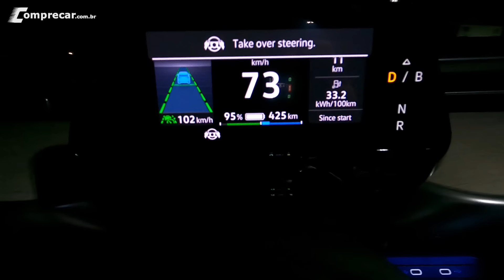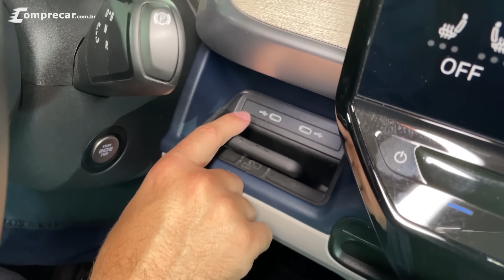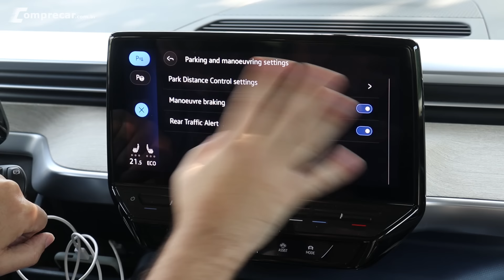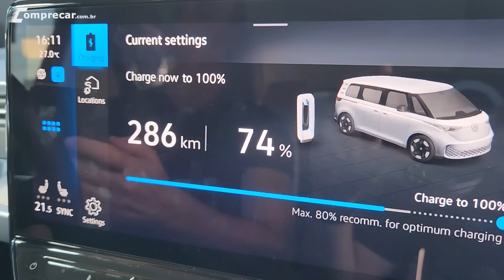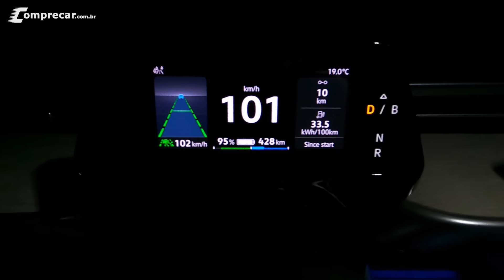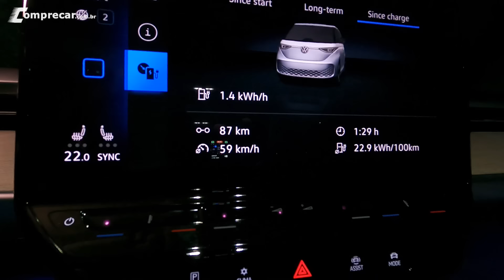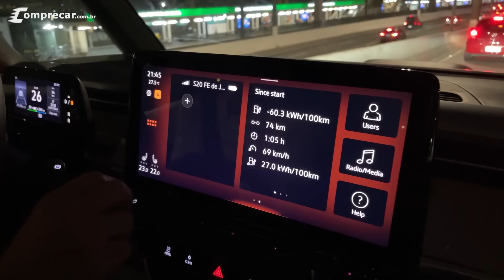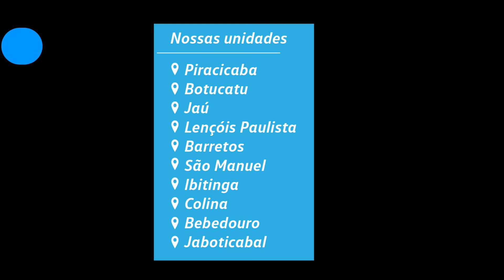Avaliação: Volkswagen ID.Buzz - o que a "Kombi" elétrica oferece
Nesse vídeo testamos o Volkswagen ID.Buzz, o sucessor 100% elétrico da Kombi. O modelo tem várias peculiaridades e soluções bem criativas. Confira no vídeo todos os detalhes e como é dirigir o modelo.

00:00 - Introdução

01:36 - Conceito

02:27 - Iluminação dianteira

03:43 - Assistências a condução

04:36 - Capô

05:52 - Dimensões

06:22 - Roda, pneu e freio

07:48 - Sistema de chave presencial

08:57 - Construção traseira

09:38 - Carregamento

11:15 - Porta malas

16:50 - Controles da posição do motorista

18:42 - Acabamento interno

22:02 - Banco traseiro

25:16 - Desempenho

26:28 - Teste de tachão e lombada

28:59 - Manobra de fim de rua

31:20 - ID Buzz em situação urbana e semiurbana

32:21 - Viagem para Indaiatuba

33:03 - Eficiência do carro na cidade

33:42 - Parcial de consumo

34:22 - Resultado da viagem para Indaiatuba

34:58 - Carregador para veículos 100% elétricos

35:17 - Greenhouse  Gourmet

37:51 - Teste com convidado

43:45 - Resultado da volta para Itu

44:59 - Viagem para São Paulo

46:30 - Assistências à condução a noite

48:37 - Teste do IQ light

52:11 - Resultado da viagem para São Paulo

53:17 - Viagem para Santos

53:44 - Conforto e dirigibilidade do ID Buzz

54:54 - Parcial de consumo

55:34 - Descendo a serra

57:32 - Status da bateria na descida de serra

58:23 - Resultado da viagem para Santos

59:17 - Viagem de volta para Itu

01:00:00 - Parcial de consumo na subida da serra

01:00:26 - Percurso

01:00:36 - Resultado da subida da serra

01:01:32 - `Parcial de consumo

01:02:42 - Resultado da viagem para Itu

01:03:38 - Viagem para São Paulo

01:04:31 - Resultado da volta para Itu

01:05:58 - Cálculo e precisão do computador de bordo

01:10:58 - Conclusão